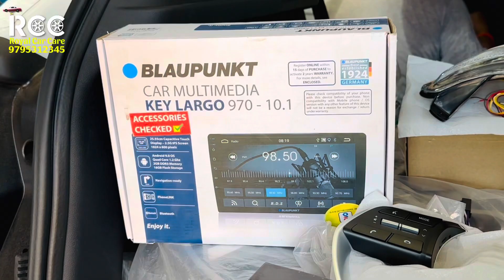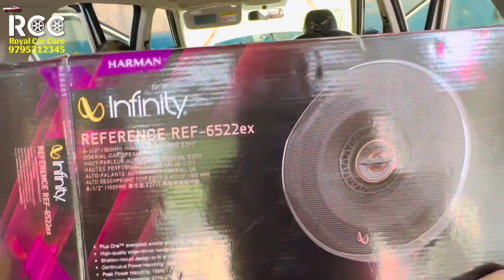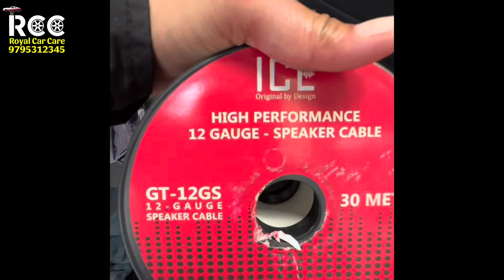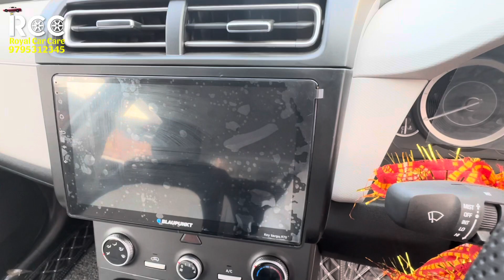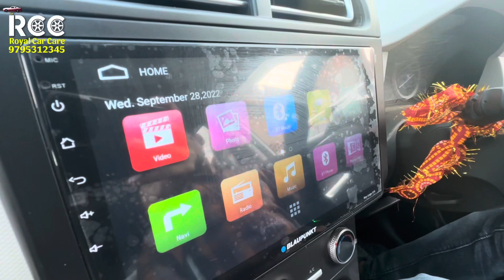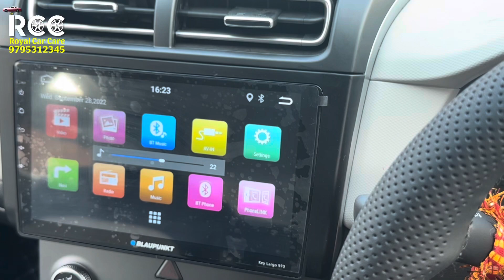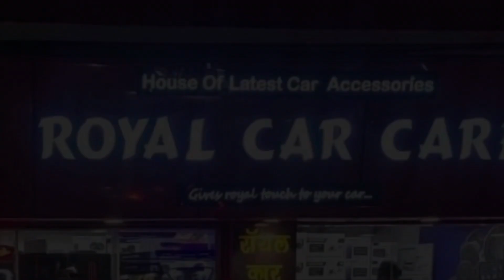Creta Base to Top|Infinity Reference|Blaupunkt KeyLargo|Bar Light|Steering Mount|Genuine Alloy